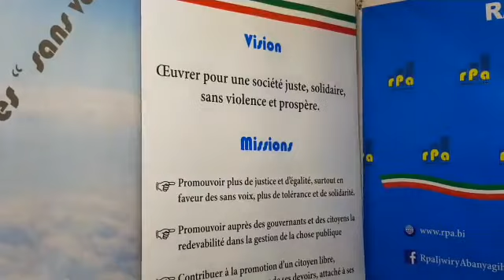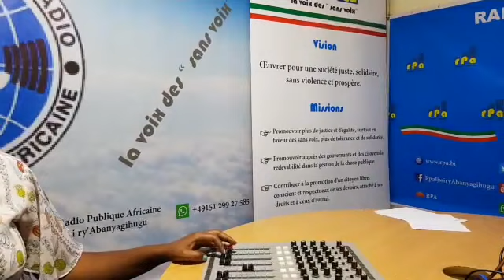Journal du 20 Juin 2019 avec Josiane MUZANEZA